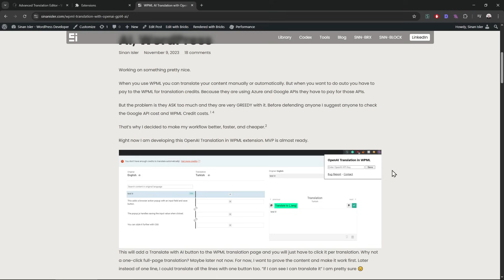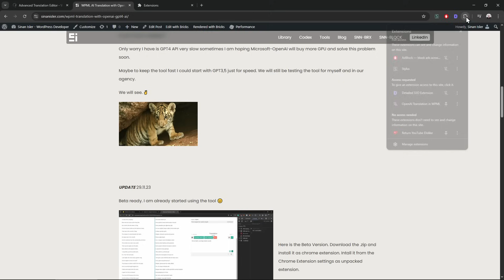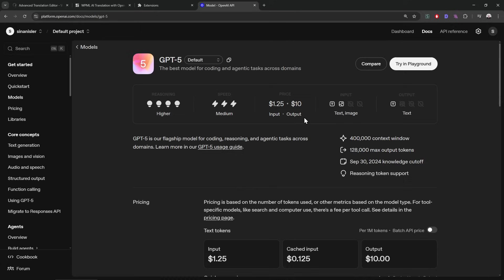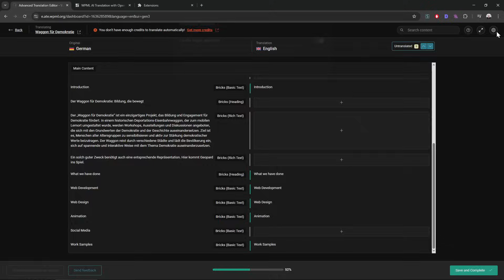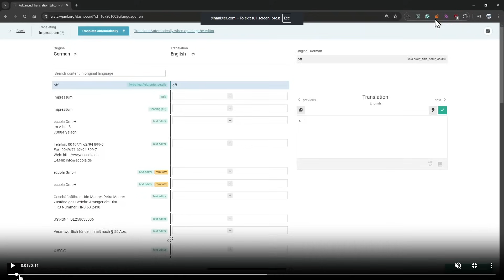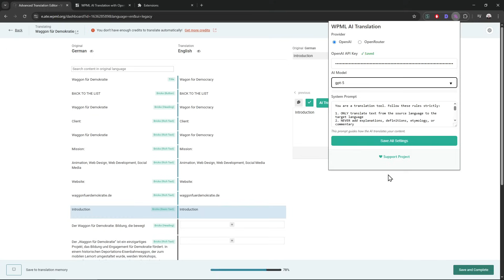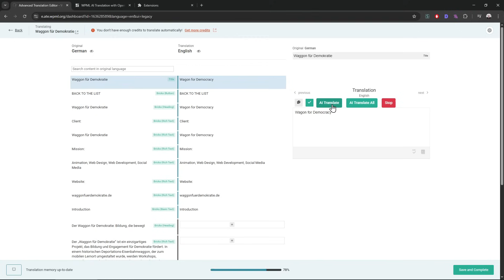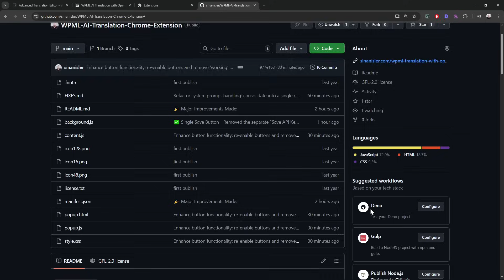AI Translation for WPML - Free OpenRouter Models 🔥- WordPress - WPML AI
00:00 Intro
00:50 How to Install
01:30 Saving OpenAI Key and Talking About Models
02:52 Switch OLD UI
03:33 How to Use it. How it Works?